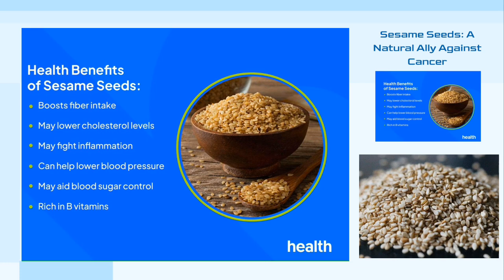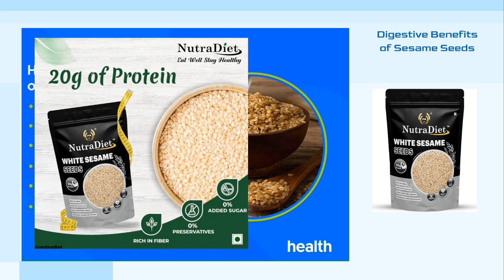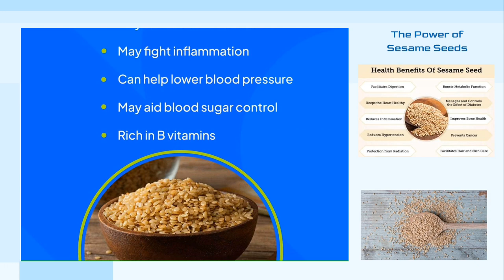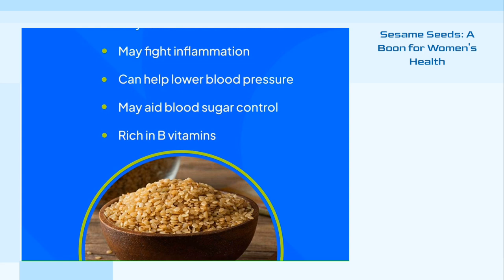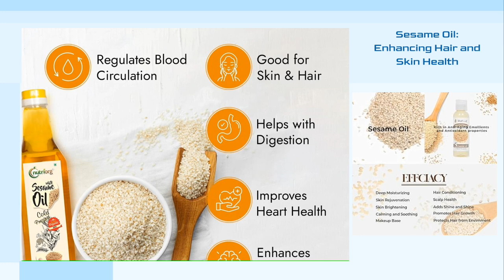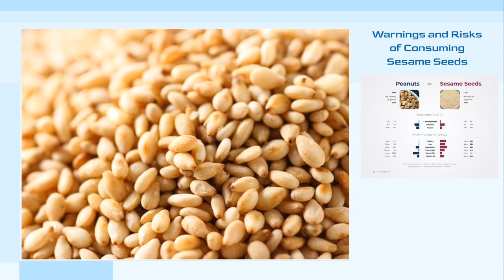The benefits of sesame seeds